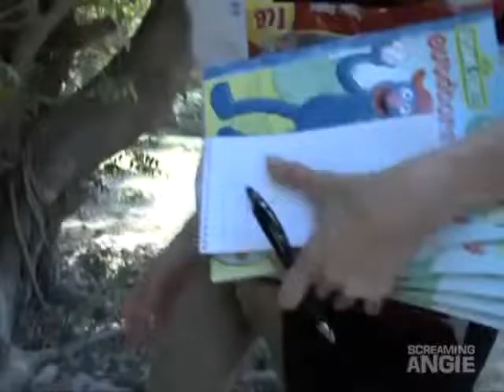ANGELINA JOLIE VISIT HAITI 2010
PORT-AU-PRINCE, Haiti, February 9 (UNHCR) UNHCR Goodwill Ambassador Angelina Jolie arrived on Tuesday in the Haitian capital, Port-au-Prince, where she visited earthquake survivors and met aid workers from local and international organizations.

Jolie, who said she was in Haiti to "listen and to learn," visited medical centres, the UN mission and met with vulnerable children. On her arrival in the Haitian capital, Jolie was briefed by the United Nations Acting Special Representative of the Secretary-General Edmond Mulet on the scale of the humanitarian operation to date and the challenges that remain.

She also visited a cash-for-work programme run by the UN Development Programme (UNDP) in the Carrefour district of Port-au-Prince, which is enabling Haitians to earn an income as they help their country to recover. "To give people the ability to work towards their own future is so important at this time. It helps to restore their hope and respects their dignity," said Jolie.

The programme is assisting some 40,000 people with an aim of reaching more than 400,000. She commended the participants who told her they were happy to clean up their country and then sang her a song about Haitian pride.

In the Santo area of Port-au-Prince, Jolie visited SOS Children's Villages, a worldwide programme to raise children inside their own countries. Since the earthquake, the organization has begun providing additional care for children who have been newly orphaned or who have lost contact with their parents as a result of the catastrophe. SOS is working to reunite children with their family members and will continue to care for those without any caregivers.

Jolie applauded their work, while stressing that "new adoptions should definitely not be encouraged as an immediate response to the emergency. Haiti had many trafficking problems before the earthquake and now must keep a very close watch on the children. I would encourage as much support as possible to groups like SOS and UNICEF providing care for children in country."

The acclaimed actress also visited a tented hospital set up and run by UNHCR partner, Médecins Sans Frontières, in the commune of Delmas, also in Port-au-Prince. "I was struck by the strength and spirit of the Haitian people. Children as young as nine months old were coping with amputations with extraordinary resilience. I even met a little 10-year-old boy who had recently had his leg amputated, who was giggling to himself about a silly book as he sat on the floor," Jolie revealed.

"These doctors are extraordinary," she said. "For all the patients that had to have amputations there are also a high number of limbs and lives that the doctors have managed to save."

"It will take years to rebuild Haiti," Jolie said, after seeing the devastation from the January 12 earthquake. "Every day, the UN, governments, NGOs and local organizations are providing more people with protection, food, water, shelter and health care, yet the needs are still enormous and the displacement could last a decade.

"Providing adequate shelter to the displaced is of paramount importance, especially as the upcoming rainy season threatens to add to the devastation. Everyone is bracing themselves for a second wave of tragedy."

Before arriving in Haiti, Jolie spent a day in the Dominican Republic, where she visited Haitian earthquake victims in the local public hospital and in nearby shelters. "I was heartened to see the care being provided by Dominican doctors and nurses and to witness the generosity of local society, which is caring for discharged patients and their families in their recovery," she said.